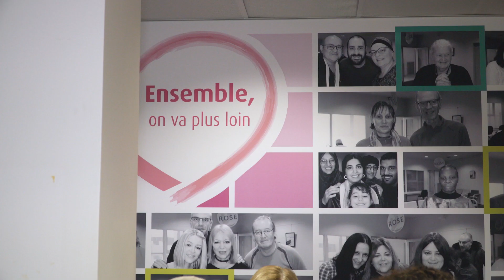Hélène, infirmière à Gustave Roussy